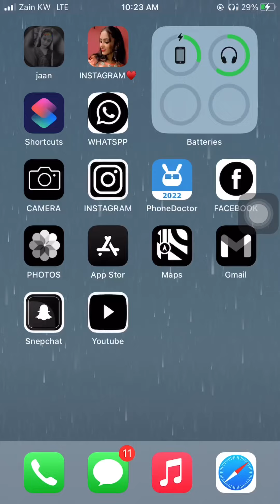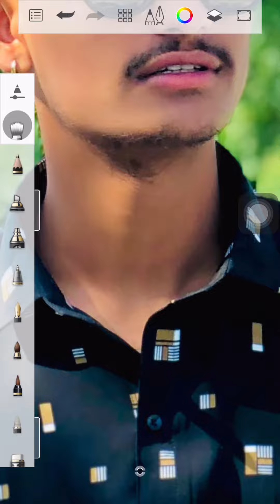सिर्फ़ 2 मिनट मैं फेस स्मूथ -|| only 2 minutes in full smooth //yp status trend 🔥